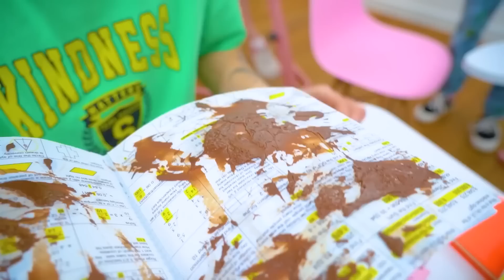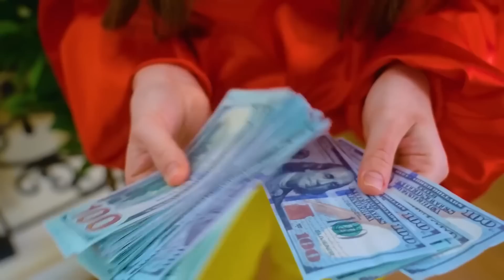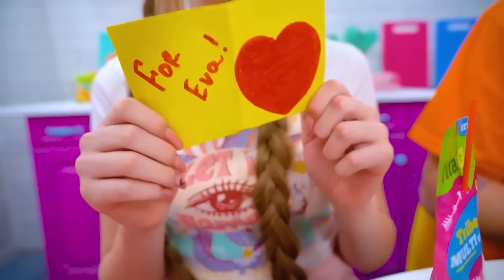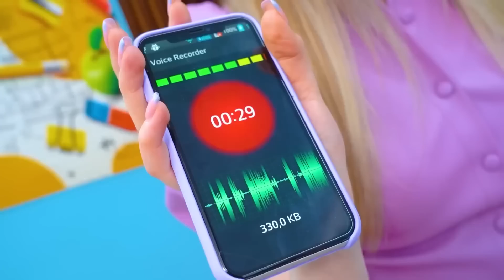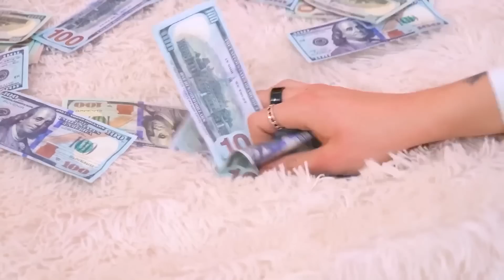De Millonario A Huérfano || ¿Quién Me Adoptará?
De millonario a huérfano: ¿cómo es eso posible? La vida, como un río, fluye de forma imprevisible y con cambios constantes. Nos puede llevar a alturas vertiginosas, donde el éxito y la abundancia parecen ilimitados. Sin embargo, en cualquier momento, puede arrastrarnos a las profundidades de la desesperación, dejándonos sintiéndonos vulnerables y perdidos. La misma historia le sucedió a nuestro personaje principal. ¿Crees que podrá recuperar su estatus? Descúbrelo en nuestro nuevo video: De Millonario A Huérfano || ¿Quién Me Adoptará?